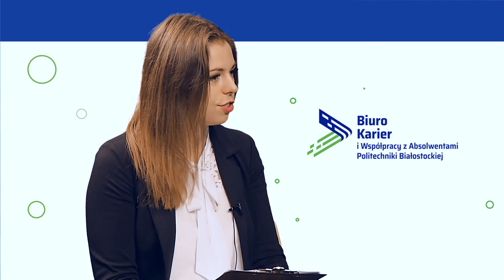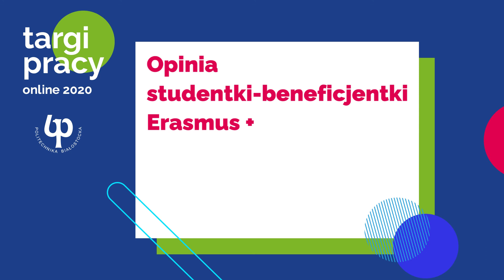Buduj swoje CV już na etapie studiów, dlaczego warto wyjechać na studia z programu Erasmus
Co trzeba zrobić, by skorzystać z programu Erasmus+ i wyjechać za granicę w czasie studiów? Gdzie należy się zgłosić? I wreszcie – dlaczego warto skorzystać z tego programu?

Zapraszamy do obejrzenia rozmowy z Martą Orpik z Biura ds. Współpracy Międzynarodowej Politechniki Białostockiej, która przystępnie wytłumaczyła, jak to wygląda krok po kroku. Przygotowaliśmy też Wam pewną niespodziankę, więc warto oglądać do końca!

Film zrealizowany we współpracy z PlatonTV.